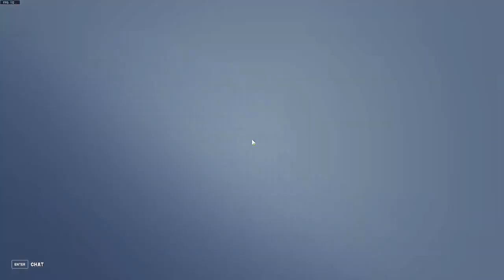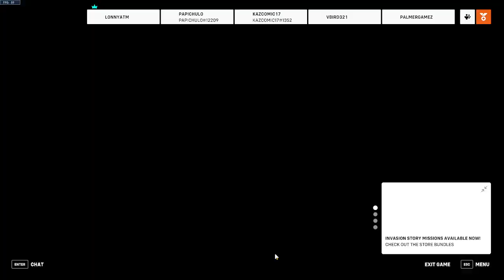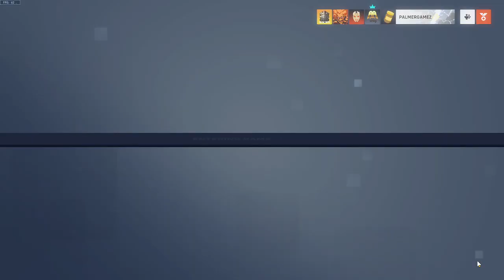Palmer 2023 08 11 15 08 16